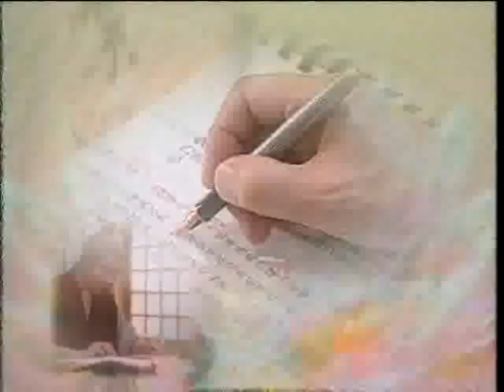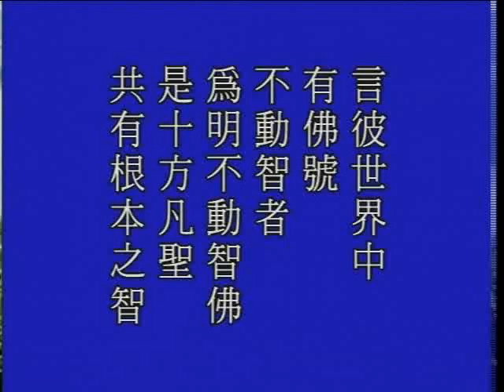大方廣佛華嚴經 1014a